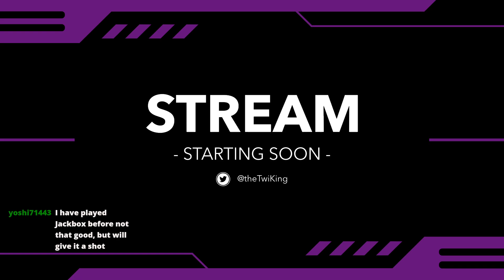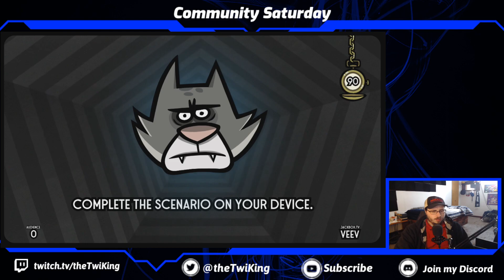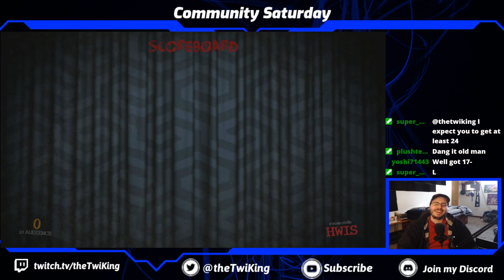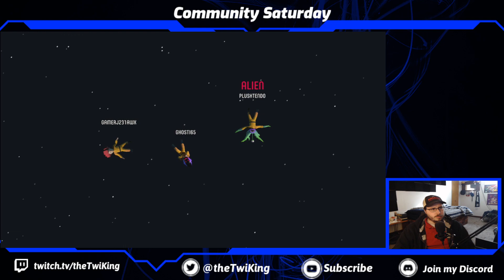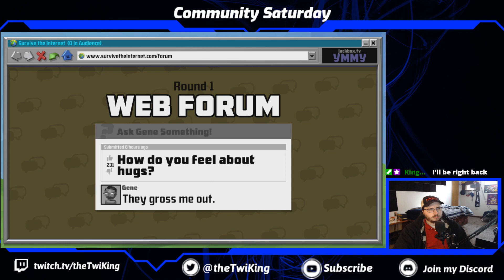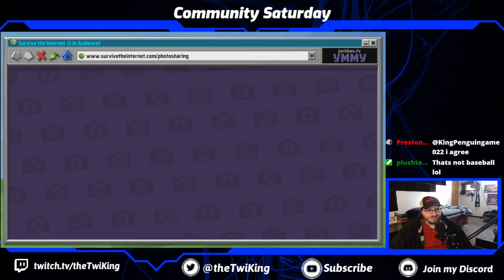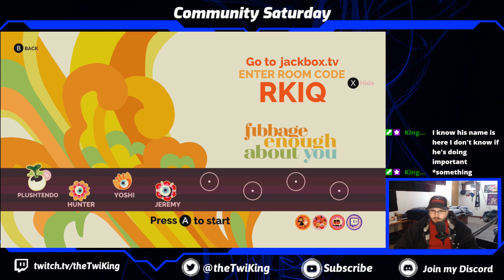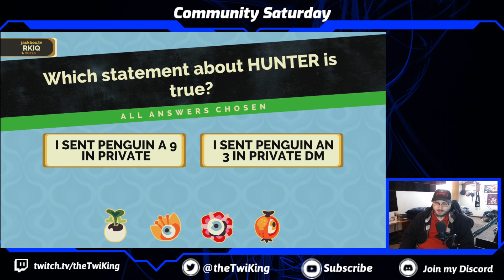Jackbox Saturday | 2/4/23